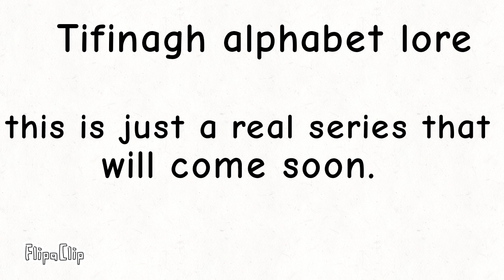Tifinagh alphabet lore (real series)